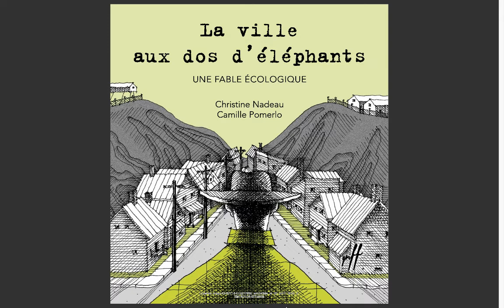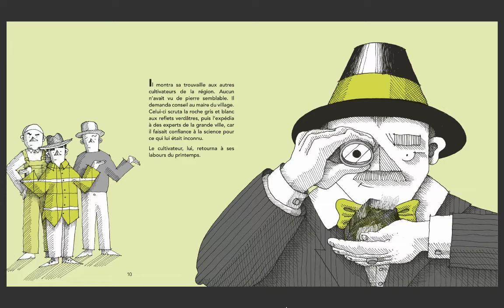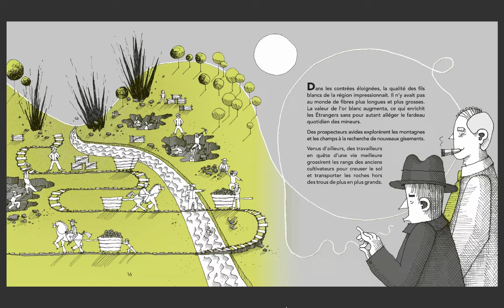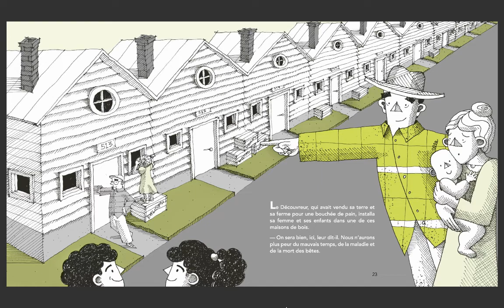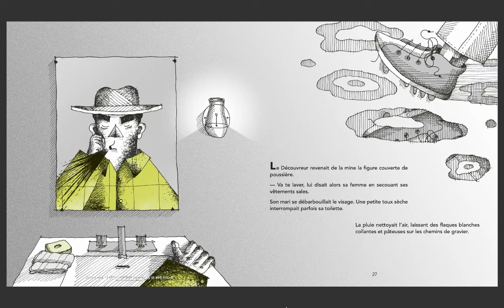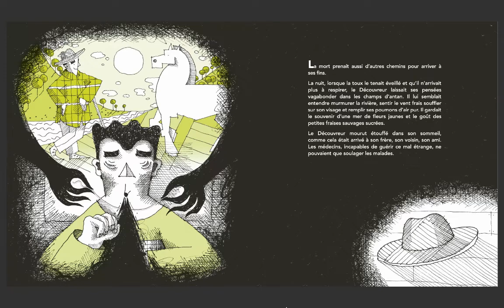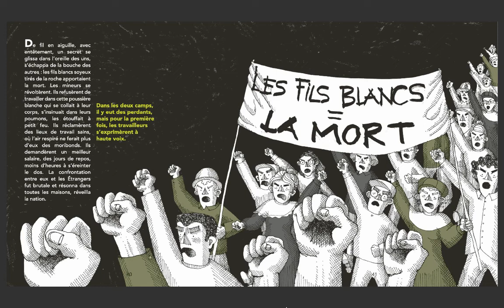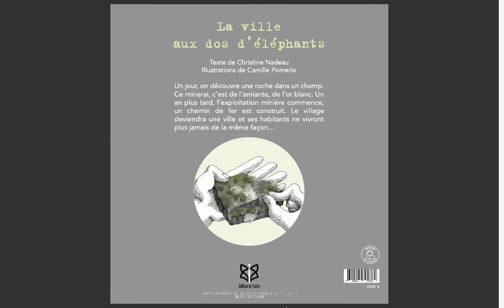La ville aux dos d'éléphants (Nadeau & Pomerlo - Isatis)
Une fable écologique sur l'amiante.